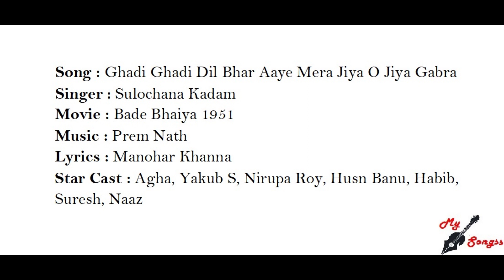Ghadi Ghadi Dil Bhar Aaye Mera Jiya O Jiya Gabra, Movie : Bade Bhaiya 1951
Song : Ghadi Ghadi Dil Bhar Aaye Mera Jiya O Jiya Gabra
Singer : Sulochana Kadam
Movie : Bade Bhaiya 1951
Lyrics : Manohar Khanna
Star Cast : Agha, Yakub S, Nirupa Roy, Husn Banu, Habib, Suresh, Naaz